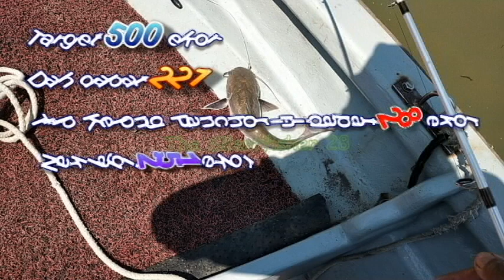Ngail Part 71 " Trip Kelong Panchor~Pari 10kg??? "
Jom tengok kesudahan Trip Kelong Panchor. Adakah dapat hasil lumayan dan capai target? Jom layan...